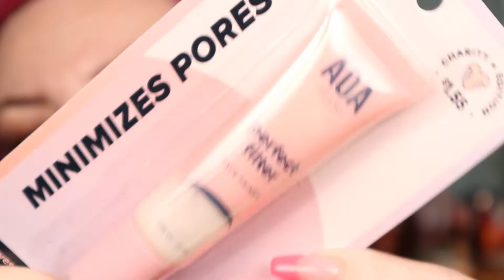HUGE Shop Miss A Haul! Lots of NEW!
Got a HUGE Shop Miss A Haul! for y'all today! Lots of new products that i'm certain will become new favorites!!! Let me know YOUR favs from Shop Miss A or what you'd like to try!!???
If you like to further support me & this channel it is SO GREATLY APPRECIATED ❤️